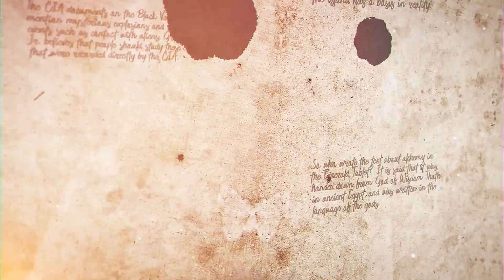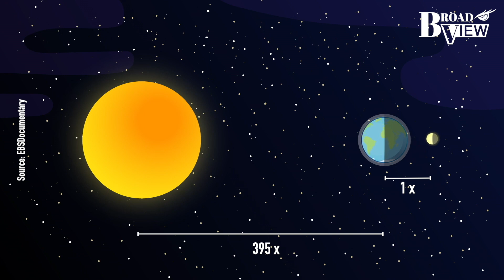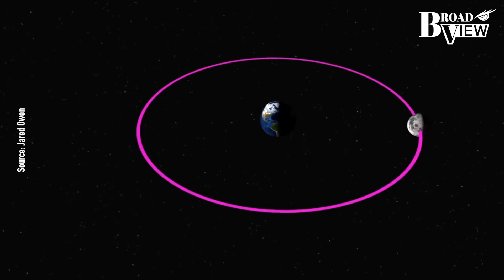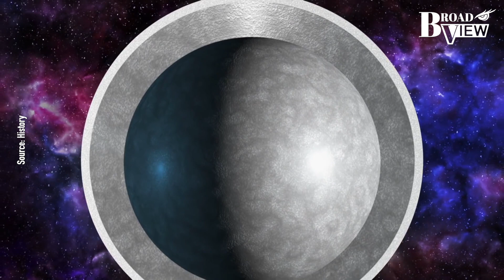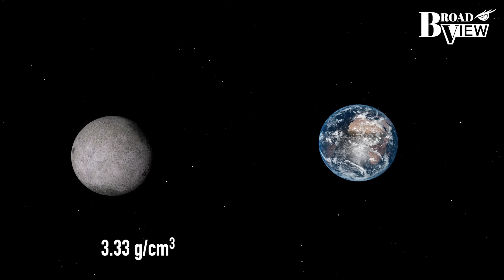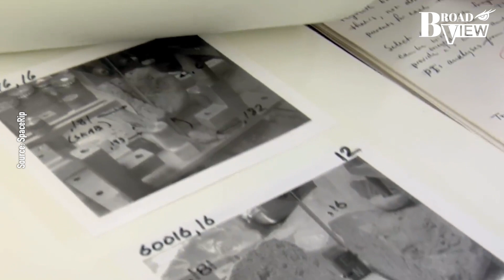NASA'S ASTONISHING EXPERIMENT: 3 MYSTERIES OF THE MOON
Today we will talk about NASA's astonishing experiment: What mysteries have been discovered about the moon?
On July 20, 1969, Neil Armstrong set foot on the moon and said the famous words, "That's one small step for man, one giant leap for mankind." But while everyone was cheering this feat, some scientists were scratching their heads because the data collected from the moon had too many shocking anomalies. Not only did it not reveal the mysteries of the moon as expected, on the contrary, it made the moon even more confusing. So, what amazing discoveries have scientists made? Is the moon man-made? If so, who made it? Let’s take a look.
0:00    Introduction
0:51    The One and Only Moon
2:38    Mystery One：The Hollow Moon
6:36    Mystery Two：The Origin of the Moon
10:00  Mystery Three: Who Created the Moon?